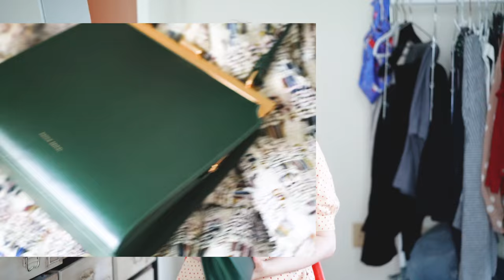❤️MY HANDBAG COLLECTION❤️Part 2 | 我的包包合集（下）| 爱用包推荐 |CELINE | Balenciaga | 三只小众包包【东方学长】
My Handbag Collection:

❤️CHANEL Flap bag
❤️Celine Medium Classic Box
❤️Celine Mini Clasp
❤️Balenciaga mini city bag 类似款：
❤️Balenciaga Canvas and leather should bag 类似款 similar style
❤️Mansur Gavriel Elegant Bag moss green
❤️MUUN Rigatino leather-trimmed straw tote （售罄sold out）